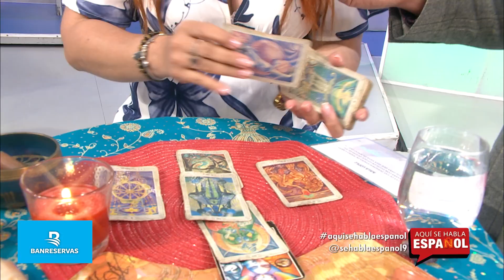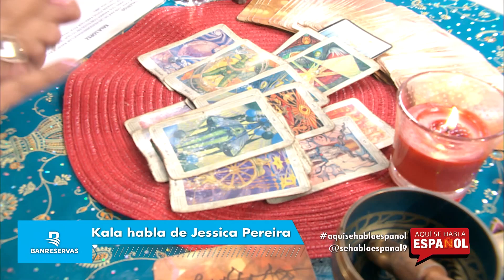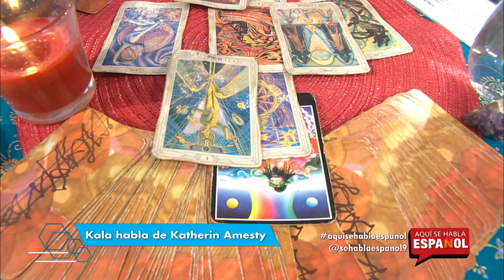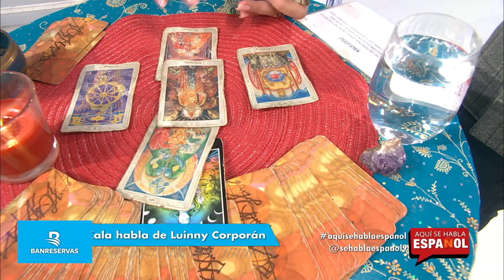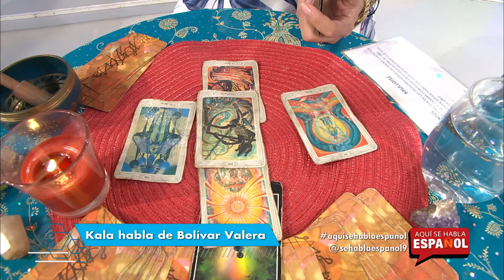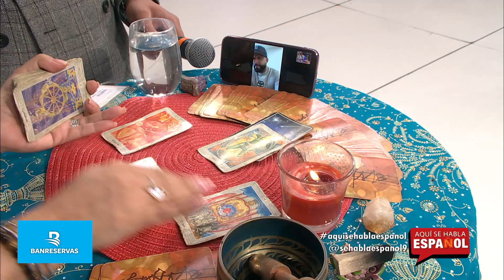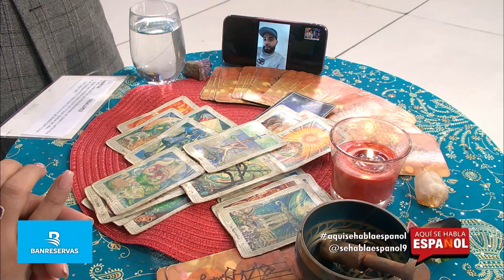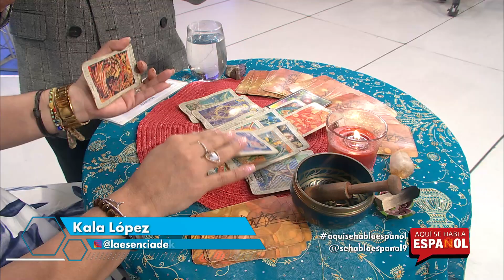LA VIDENTE KALA LOPEZ NOS DA LAS PREDICCIONES DE LOS FAMOSOS DEL MEDIO!